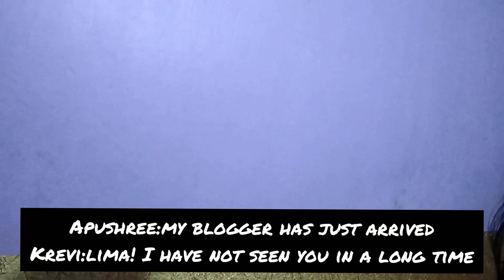One Year Marriage Anniversary Of My Friend | Agt vlog | Tripura | Lima debbarma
my friend celebrated her one year anniversary before corona virus lockdown and for me it was more of a reunion with my old friends after many years. I thank Apushree and bro in-law indrajit once again .